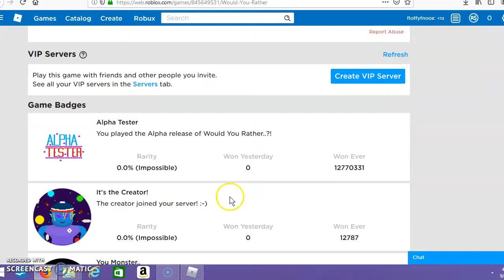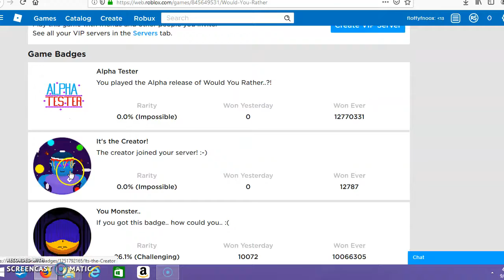roblox gaming(new screen recorder!)